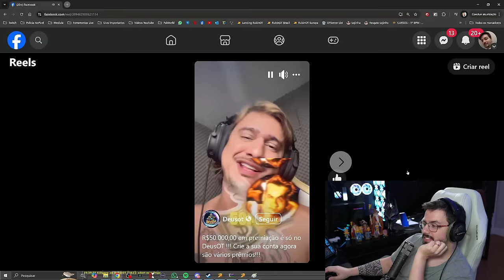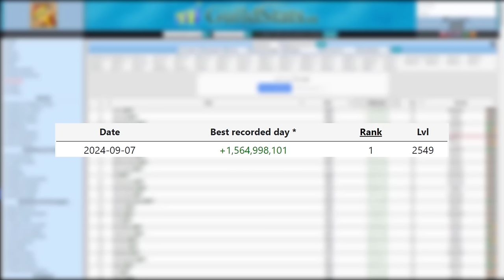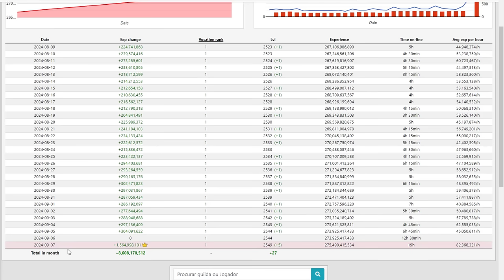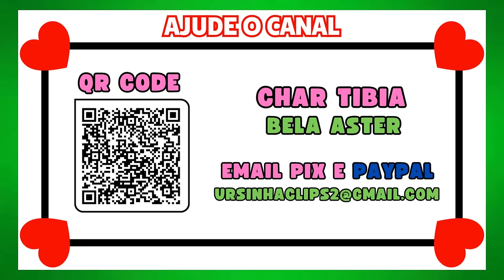INÉDITO! A MAIOR XP JÁ FEITA EM 1 DIA +1.5KKK/XP | RUBINI FARPOU NATTANK AO VIVO! 😬